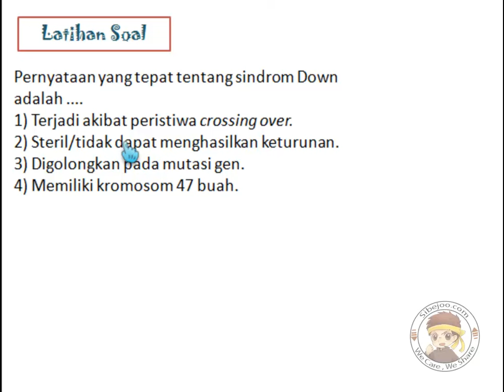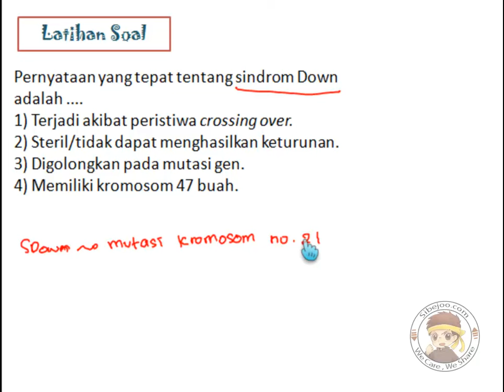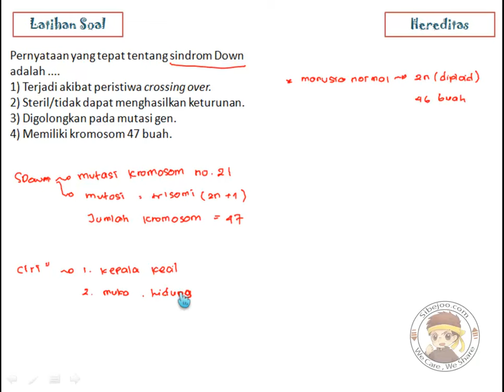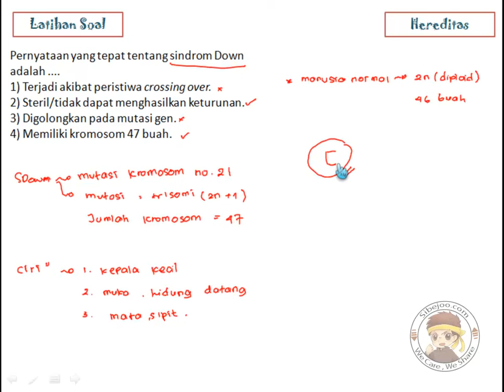lat 22 hereditas